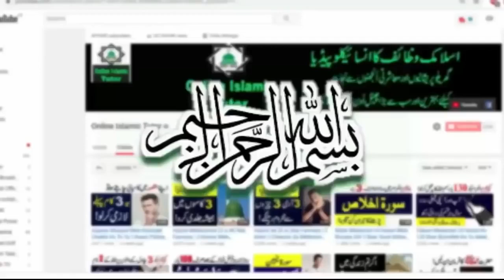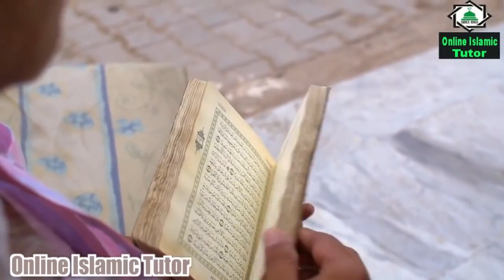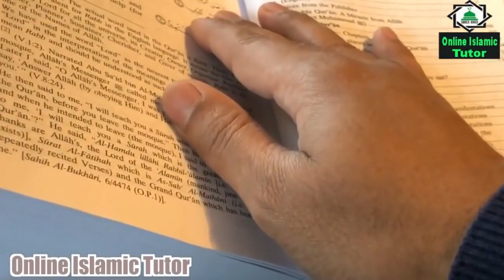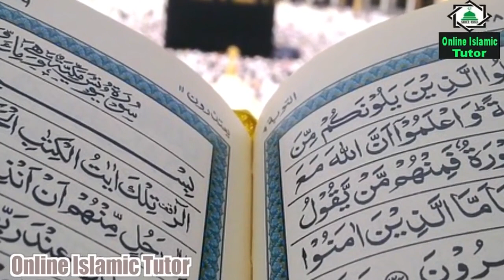Subah Khali Pait Quran Ki Ya 1 Surah Parh Lein Har Bimari Jisam Se Khatam Hojaeigi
Asslamualikum !

Subsh Khali Pait Quran Ki Ya 1 Surah Parh Lein Har Bimari Jisam Se Khatam Hojaeigi. Online Islamic Tutor Channel.